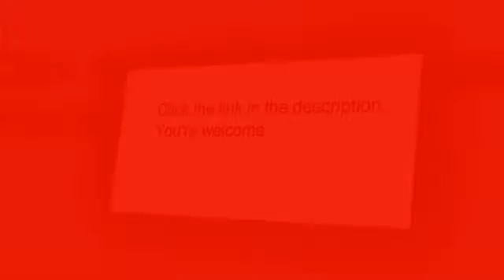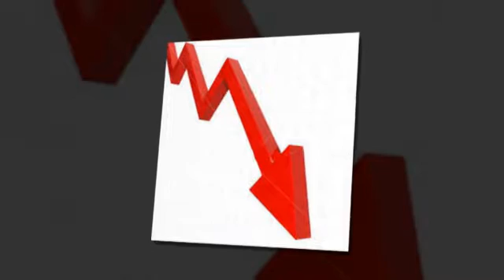charles grande leather armchair dark brown